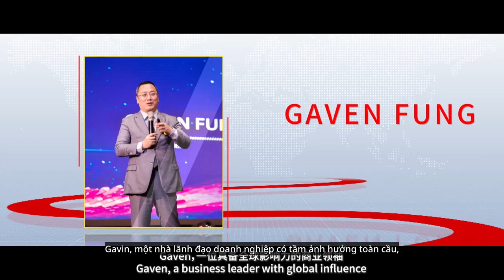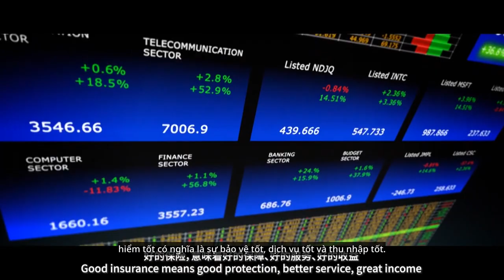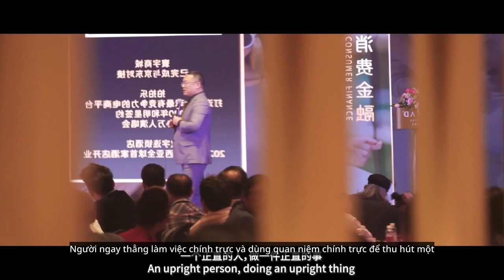Founder& Chairman of RiseSun International Group - Mr. Gaven (Vietnamese)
融昇国际集团董事长 - 奉总推崇片 越南文版